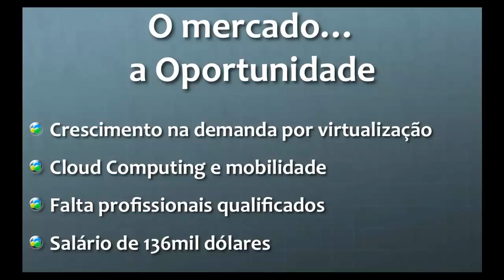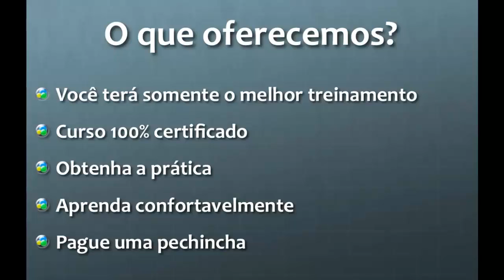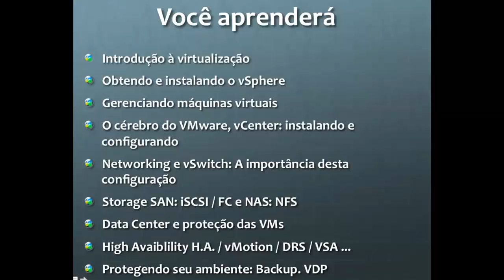VMWARE VSPHERE - Como é o Curso Vmware VSphere? (Curso Online)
Descrição
Ao adquirir esse curso voce terá acesso a visualização dos vídeos das aulas e download do material didático (apostilas e slides).

Também estará a disposição um fórum permanente para tirar dúvidas com o instrutor sobre o conteúdo do curso.

Ao completar o curso será disponibilizado um certificado de conclusão do Curso Vmware Vsphere.

Conteúdo Programatico
Segue abaixo a ementa do Curso Online Sites HMTL5 Profissionais com Wordpress (10 HORAS):

Introdução à virtualização
Obtendo e instalando o vSphere
Gerenciando máquinas virtuais
Standard vSwitch
Datastore e storage
Cluster HA, DRS e Datastore Cluster
VMware vSphere Storage Appliance
vSphere Data Protection
Revisão e muito Obrigado

O curso estará disponível por 90 (noventa) dias.